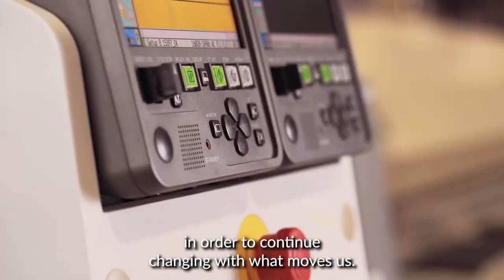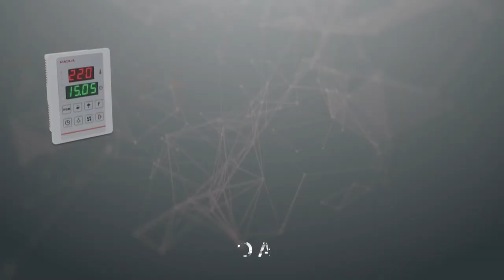Inova Electronic Systems - 25 years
Institutional video of Inova Electronic Systems!

Screenplay:
Direction:
Capture: Luvi Movies
Editing and animation: Luvi Movies

inova.ind.br